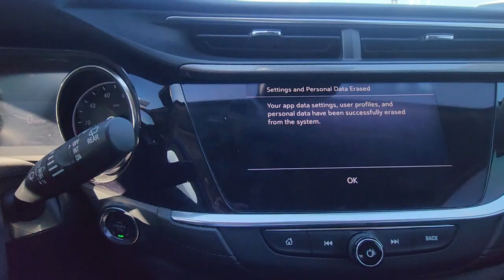Stk 10853A is a 2020 Buick Encore GX ST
Check out this 1 owner low mileage 2020 Buick Encore GX ST pkg with under 20000 miles for sale